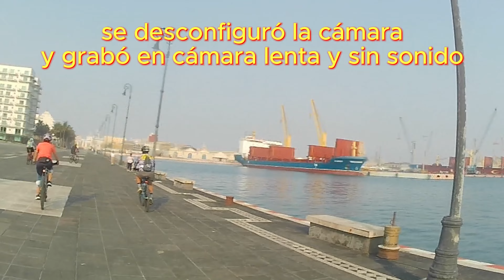Callin Suárez TV Inicia el reto, 500 Km en 3 meses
Un miembro del grupo donde ruedo, habia dejado de pedalear y su jefe le hizo un reto para nuevamente estar en forma, hacer 500 km en 3 meses, entonces hoy que inició le ayudamos a que lo pasara placentero y no lo vea como sufrimiento